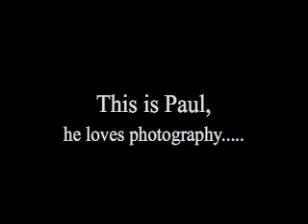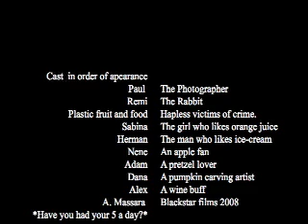The Photographer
A film about  the difficulties of photographing fruit.